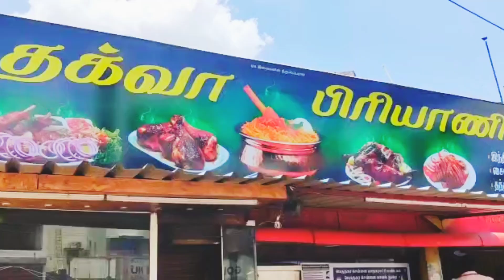Suvaiyana Briyani !!! Vaanga Sapdalam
Hi Buddies !!! This is our first visit outdoor we have visited a famous Briyani  shop in Ambattur "Thaqwa Briyani" ...

Distinct taste of Rice Wid hot & flavor along with Soft Meat Rice & Aromatics that are well Streamed together .

It was such pleasure to eat hot & Spicy taste briyani in a rainy & Showery Climate The briyani wani quiet super Gooood

Address: 127, Ambattur Red Hills Rd, S V Nagar, Rajiv Gandhi Nagar, Vijayalakshmi Puram, Oragadam, Chennai, Tamil Nadu 600053